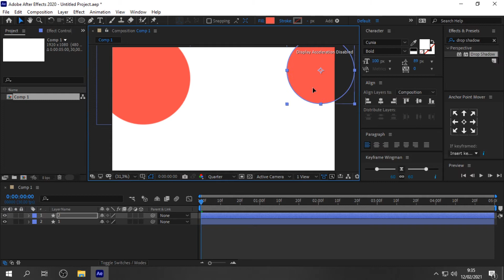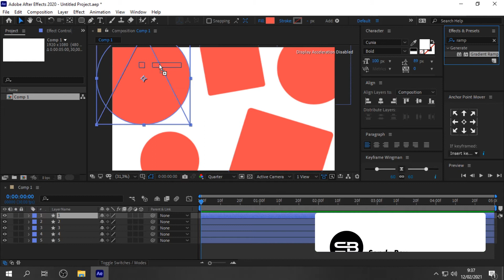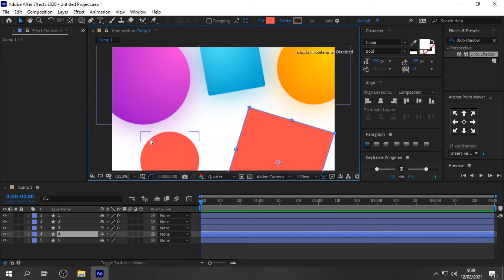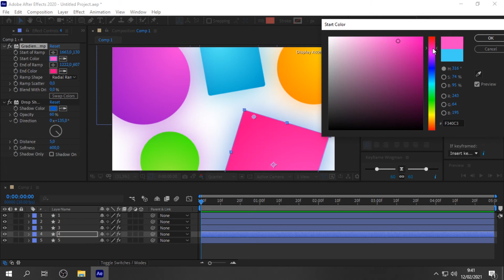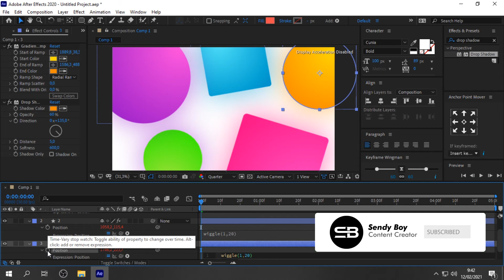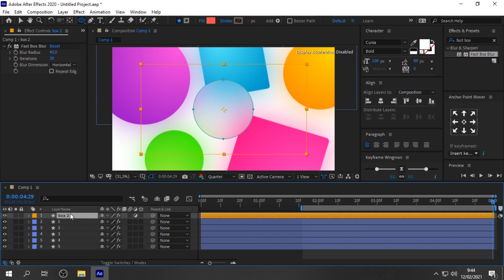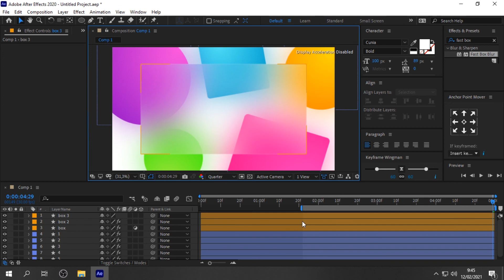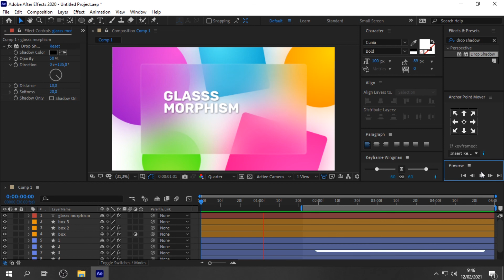TUTORIAL AFTER EFFECT | Bikin Animasi Glass Morphism untuk Slide Presentasi [Bahasa Indonesia]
Oke Boy...
Di video kali ini aku share cara bikin slide presentasi yang lebih menarik dan tidak membosankan tentunya. Buat yang belum tau glass morphism sendiri tidak hanya bisa dianimasi sebagai slide presentasi tetapi masi banyak fungsi lainnya yang kalian pakai dengan model seperti ini.
Simak ya enjoy...

Mari berteman dan sharing...

Semoga tutorial ini bermanfaat untuk kalian semua yang telah bergabung dichanel aku, komen dibawah untuk request video yang akan kita bahas selanjutnya atau DM Instagram dan Twitter diatas...

Terimas kasih...